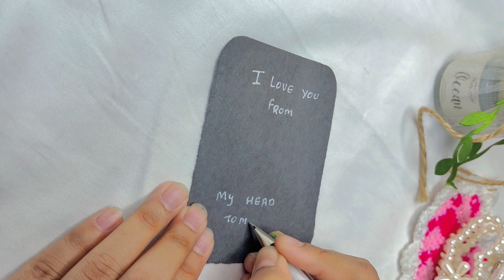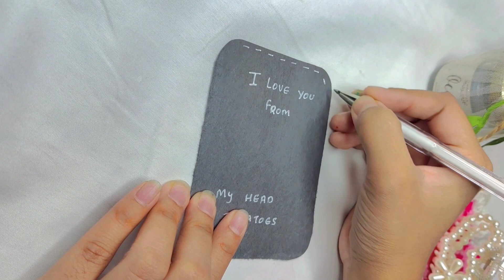How to make cute gift ideas 💗/ paper crafts 🗞️ / bff things 💗 👭/cute gift ideas 💖/ easy craft ✨gift